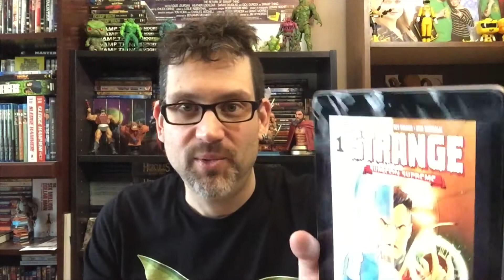Dr. Strange Surgeon Supreme #1 Thoughts